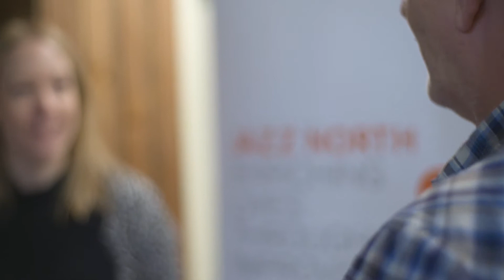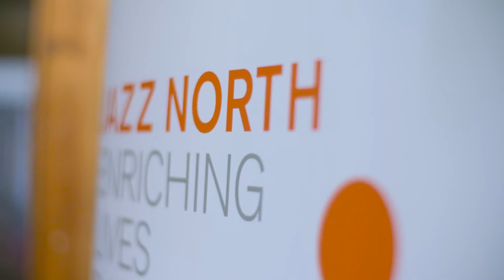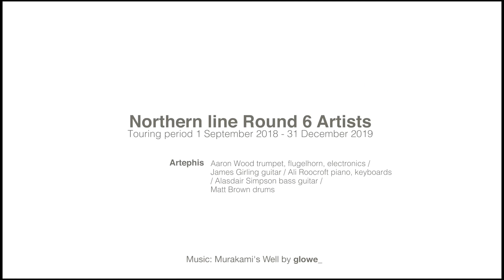Behind the scenes meeting northern line round 6 musicians at Gorilla, Manchester 2018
A short film capturing some of the behind the scenes activity when we invited musicians from the latest round of northern line to an induction day at Gorilla, Manchester, March 2018.